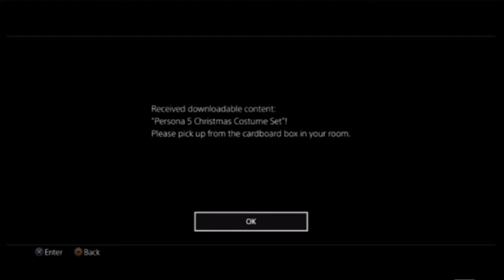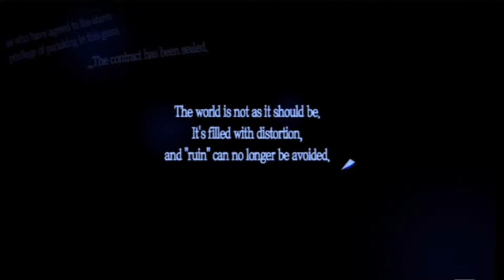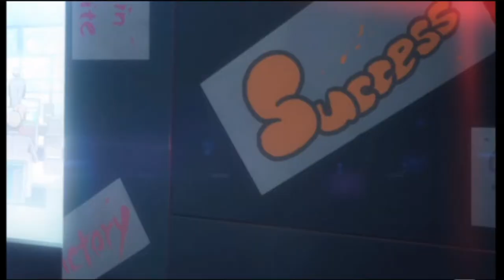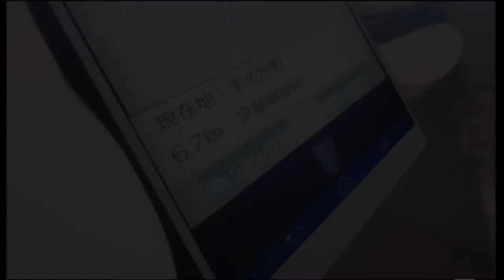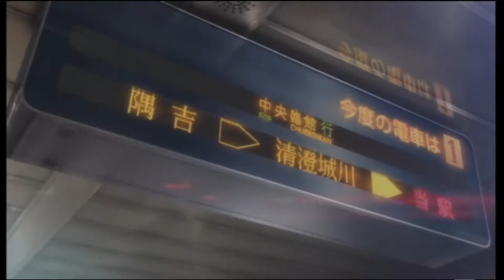Persona 5 Episode 1 Tutorial, Tutorial, and guess what?, more AMINE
So I figured I would try something different here, hope someone enjoys this new series.  Don't roast me to hard because I'm not by any stretch of the imagination, good at this game.  Don't set your expectations much higher than hey, this is gonna be interesting.